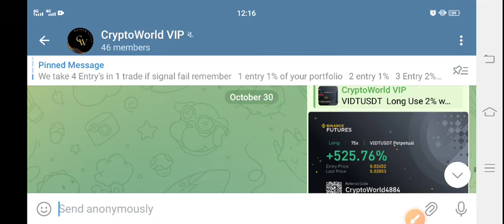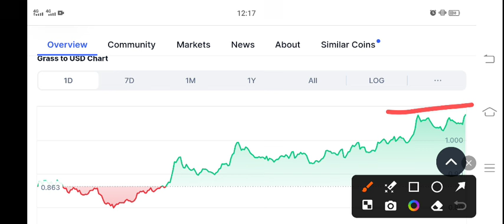Grass coin Today Update! Grass Crypto Price Prediction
Queries Solved:
1.  today target
2.  price today
3.  price prediction
4.  token today target